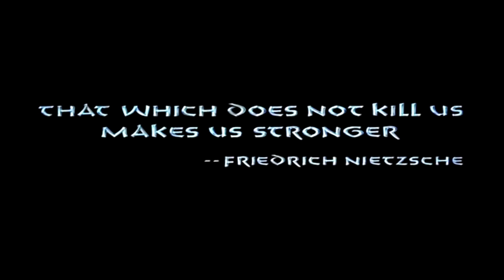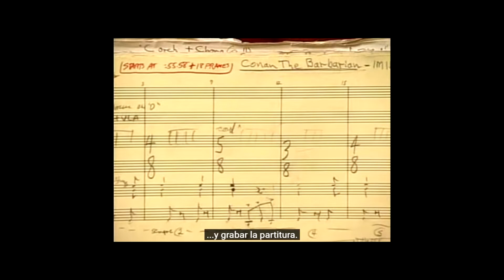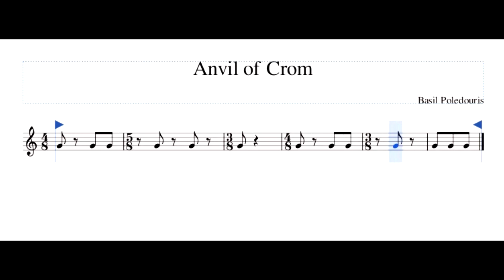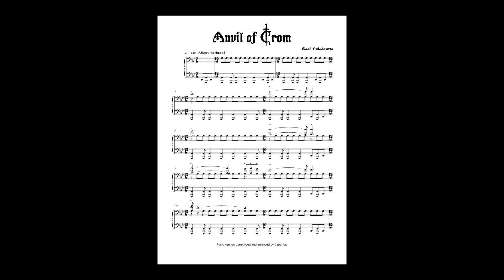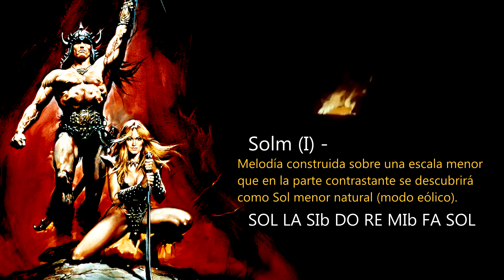ANALIZO el tema de "CONAN,EL BÁRBARO"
Soy Curro Martin,compositor y guitarrista.En este video realizo un análisis sobre algunos de los recursos armónicos de Basil Poledouris a la hora de componer la música de "Anvil of Crom" de la bso del film "Conan,el bárbaro" (1982).
Podéis proponerme por privado otros análisis personalizados por un precio simbólico.

Grabado y producido por Curro Martin en noviembre de 2020 en RedRum Estudios (Córdoba).

También imparto clases particulares de guitarra online.